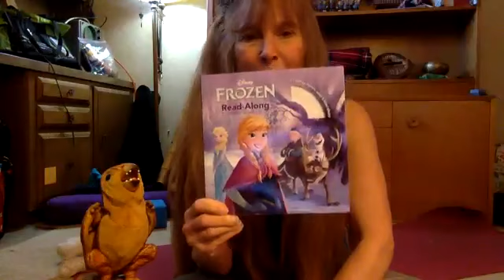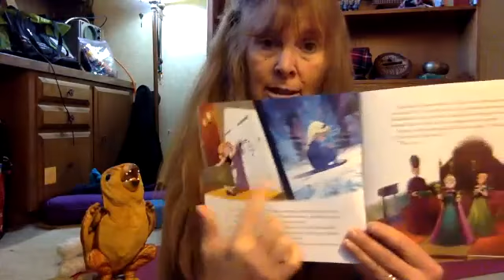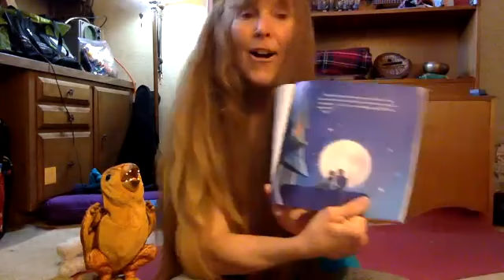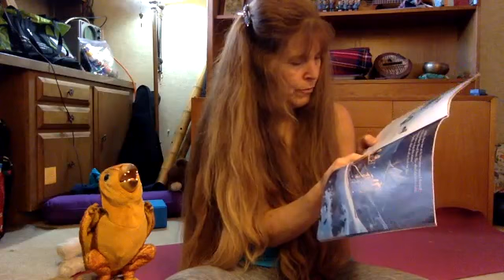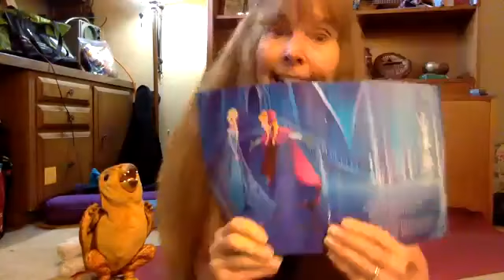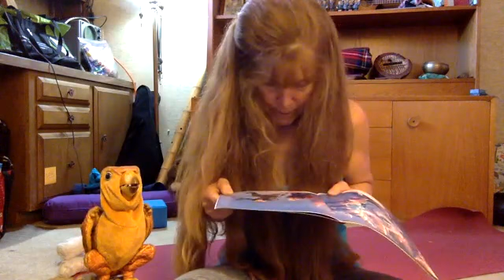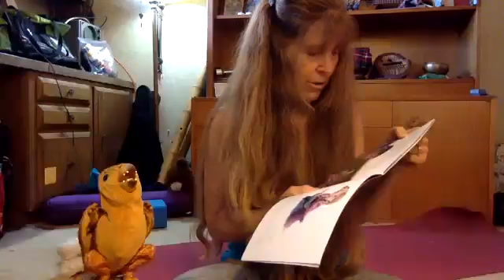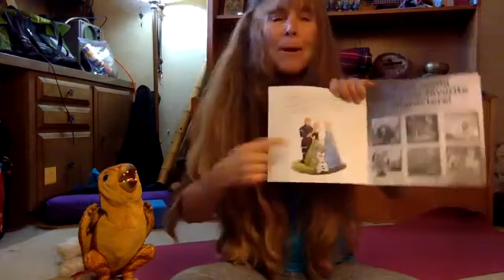Frozen book for grandkids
For my grandson, MILO :)

Grace Yoga recommends that you consult your physician regarding the applicability of any recommendations and follow all safety instructions before beginning any exercise program. When participating in any exercise or exercise program, there is the possibility of physical injury. If you engage in this exercise or exercise program, you agree that you do so at your own risk, are voluntarily participating in these activities, assume all risk of injury to yourself.